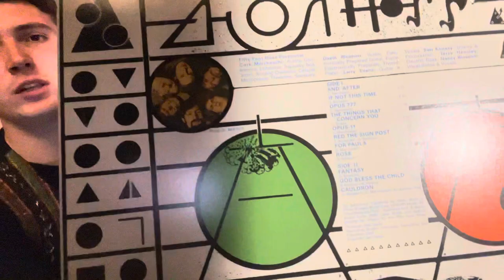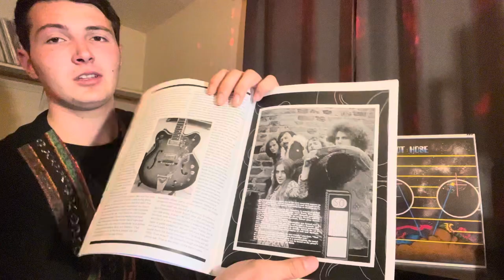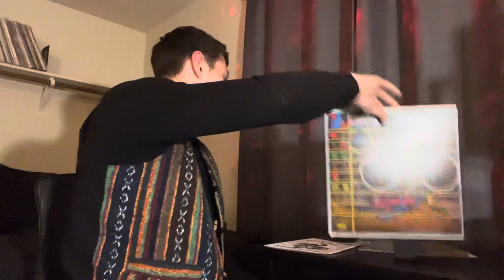Fifty Foot Hose - Cauldron Review